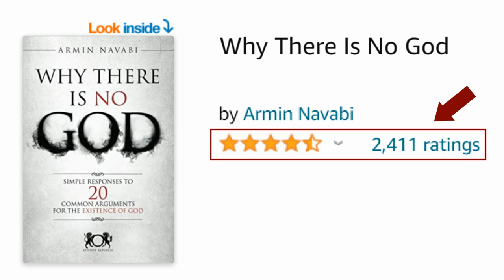Why Adoption Is Forbidden In Islam